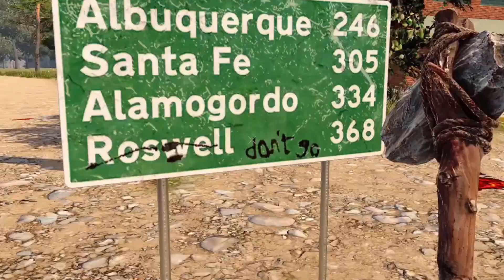🐔CHICKENS & TEA ☕️- G4K Server (multiplayer) Day One Highlights - 7 Days to Die A19.5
🐔CHICKENS & TEA ☕️- G4K Server Day One Highlights - 7 Days to Die A19.5
Games4Kicks Community 7 Days to Die server multiplayer KingGen Map vanilla A19.5

7 Days to Die is an open-world game that is a unique combination of first person shooter, survival horror, tower defense, and role-playing games. Play the definitive zombie survival sandbox RPG that came first. Navezgane awaits.
What the developers have to say:
“7 Days to Die thrusts players into the aftermath of the fall of civilization with only their wits and bare hands to survive. In this continually evolving title currently in alpha stage development, players must explore the open world alone or with friends to build tools, weapons and shelter against the dangers of the reanimated dead, infected wildlife and the world itself.”